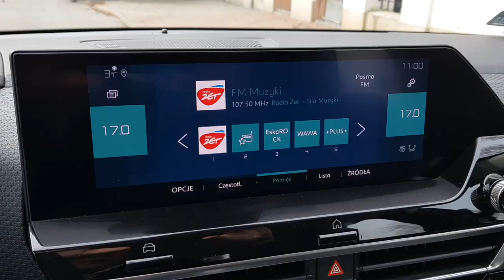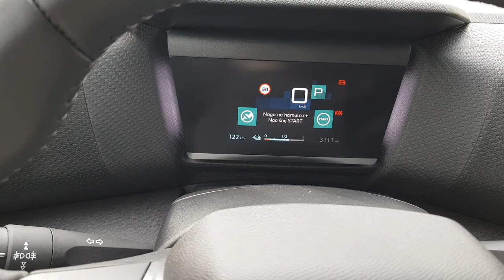Citroen C4 2021 - pierwsze chwile z nowym crossoverem | AutoMotoVlog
Bohater odcinka: Citroen C4 w wersji electric.

Dzisiaj zapraszam na krótki film, w którym przedstawię swoje pierwsze wrażenia po odbiorze jeszcze ciepłej nowości: Citroena C4. Dzięki uprzejmości Citroen Polska przez najbliższy tydzień będę miał okazję pojeździć wersją z napędem elektrycznym
Sprawdzimy zasięg, czas ładowania, jak to jeździ i ile kosztuje.

Tymczasem zobaczcie, jak wyglądały nasze pierwsze wspólne chwile.